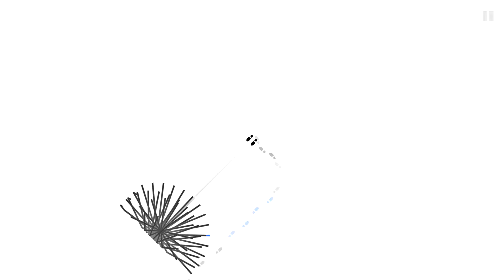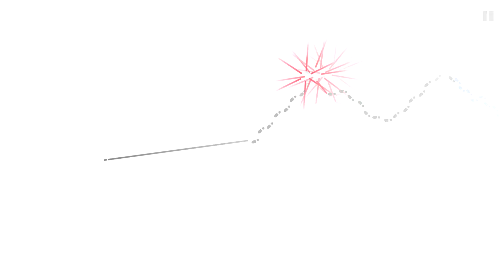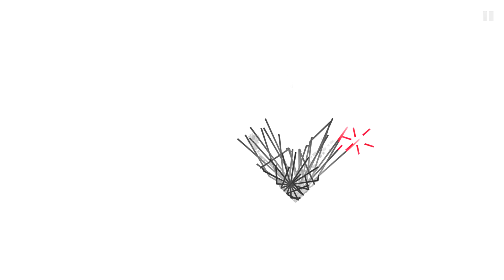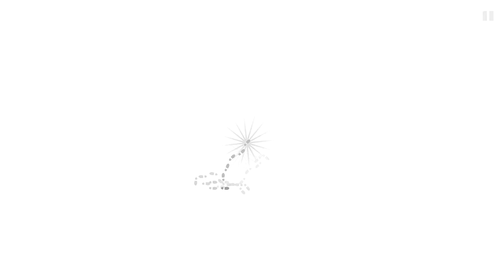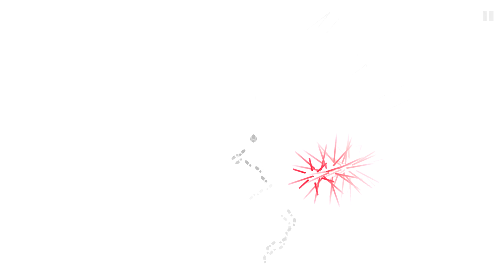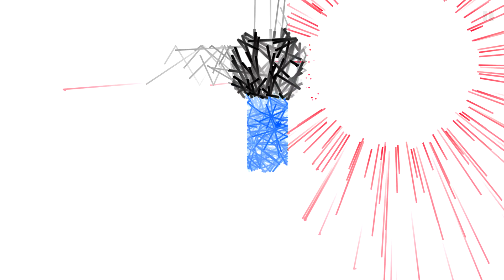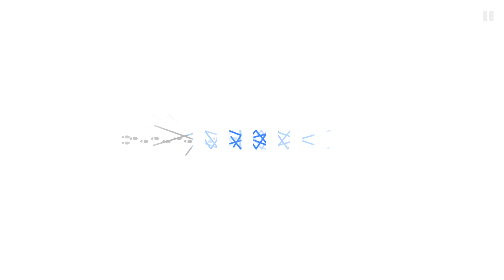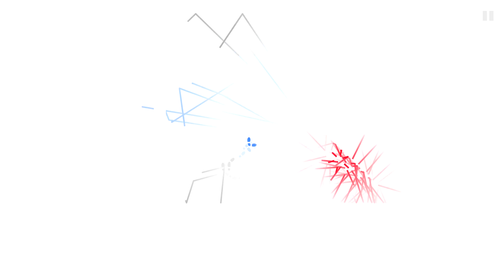Let's Play: Dark Echo - Und täglich grüßt der Tod [10]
Auch wenn es meistens eine gute Idee ist, sich mit Klatschen einen Überblick über die Lage zu erhaschen, so ist es in gerade diesem Level KEINE gute Idee. Leider müssen wir klatschen, um die Mauer zum Ausgang zum Einsturz zu bringen. In den Gastrollen: Mordzeugen und Hinterhaltsopfer.